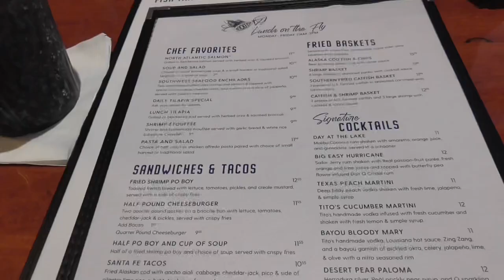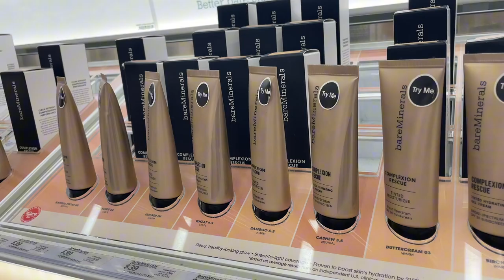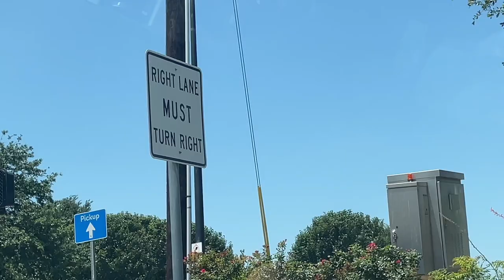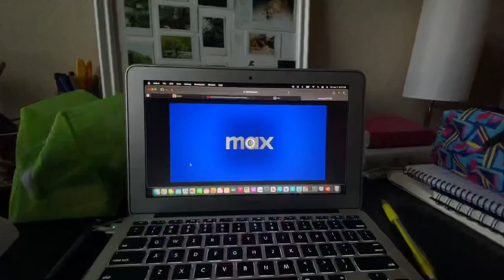Start of summer boring days.￼